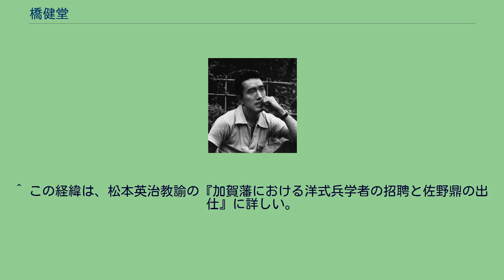橋健堂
橋 健堂（はし けんどう、1822年（文政5年）- 1881年（明治14年）12月2日）は日本の漢学者、書家。
加賀藩学問所「壮猶館」教授。
作家三島由紀夫の曽祖父。
橋倭文重の祖父。
1822年（文政5年）、加賀国金沢（現石川県金沢市）で、加賀藩士の父・橋一巴（幸右衛門）と金沢出身の母との間に二男として生まれる。
幼少より書を善くした。
父・橋一巴（いっぱ）は漢学者、書家で、「鵠山」と号した。
健堂の兄・往来（ゆきき）も漢学者、書家で、「石甫」「対蘭軒」と号した。
成人し、長町四番丁（城下西部）に「弘義塾」を開くとともに、石浦町（城下中央部）に「正善閣」を開いて習字を教える（後者の対象は女子である）。
健堂は、多数の子弟を教育し、「生徒常に門に満つ」と称された。
金沢の大村家の娘と結婚し、六女を儲ける。
1854年（安政元年）、加賀藩による「壮猶館」の開設に伴い、漢学教授となる。
1867年（慶応3年）、卯辰山に漢学塾「集学所」を開き、平民教育にも力をそそぐ。
この「集学所」は時間割を自由にして夜学の部が設けられ、現代の夜間校のはしりでもあった。
1870年（明治3年）、藩の文学訓導、筆翰教師となる。
廃藩置県後の1873年（明治6年）、小学校三等出仕に補される。
1875年（明治8年）、二等出仕に進み、1879年（明治12年）、木盃をもって顕彰される。
子がいずれも娘であったため、1873年（明治6年）に瀬川健三を三女・こうの婿養子とした。
健堂の『蒙求』中心の漢学や庶民教育にかける熱意は、養子の健三に継承される。
1881年（明治14年）12月2日、59歳で没し、野田山に葬られる。
健堂は、夜学や女子教育の充実など、教育者として先駆的であった。
また、「壮猶館」「集学所」など、その出処進退は藩の重要プロジェクトと連動していた。
健堂が出仕した「壮猶館」は、儒学を修める藩校ではなく、加賀藩が命運を賭して創設した軍事機関である。
健堂は市井の漢学者ではなく、軍事拠点の中枢にあって、海防論を戦わせ、佐野鼎から洋式兵学を吸収する立場にあった。
1853年（嘉永6年）、ペリー率いる黒船の来航は、人々に大きな衝撃を与えた。
200余年に及ぶ幕府の鎖国体制を崩壊させる外圧の始まりである。
「日本全体が主戦状態にある」という現状認識から、幕府はもとより、各藩において海防政策が最重要課題となった。
健堂のいた加賀藩も財政難に苦しみながら、海防強化に乗り出してゆく。
1854年（安政元年）、上柿木畠の火術方役所所管地（現在の知事公舎横）に洋式軍事研究所「壮猶館」が整備される。
施設は、加賀藩の軍制改革の中核的な存在として明治初年まで存続する。
「壮猶館」では、砲術、馬術、洋学、医学、洋算、航海、測量学などが研究され、訓練や武器の製造を行った。
さらに加賀藩では、西洋流砲術の本格的な導入と軍制改革を図るため、洋式兵学者の招聘を検討する。
村田蔵六、佐野鼎、斎藤弥九郎の3人が候補に上がり、1857年（安政4年）、西洋流砲術として名高い佐野鼎が出仕する。
佐野は、西洋砲術師範棟取役に就任した。
「壮猶館」では、佐野を中心に海防が議論され、軍事研究の深化が図られた。
「壮猶館」は単なる研究機関ではなく、敷地内には、砲術のための棚場や調練場が設けられるとともに、弾薬所や焔硝製造所、軍艦所が付設されるなど、一大軍事拠点を形成していた。
「壮猶館」の資料として『歩兵稽古法』『稽古方留』『砲術稽古書』が残されている。
これらは、橋健堂の曾孫・三島由紀夫が陸上自衛隊富士学校で学んだテキストの先駆をなすものである。
^ この経緯は、松本英治教諭の『加賀藩における洋式兵学者の招聘と佐野鼎の出仕』に詳しい。
^ 岡山典弘「三島由紀夫と橋家 もう一つのルーツ」（『三島由紀夫と編集 三島由紀夫研究11』）（鼎書房、2011年）